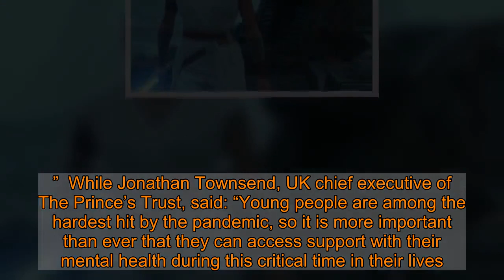Star Wars' Daisy Ridley quits social media for benefit of her mental health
Star Wars star Daisy Ridley says she has quit social media over fears the medium could negatively impact her mental health.  The 28-year-old The Rise of Skywalker actress has decided to log out of the gram, will be sending no tweets, and if turning away from Facebook.  Daisy is concerned of the negative power of social media after seeing friends become ‘obsessed’ with the electronic messages and status updates.  She says she want’s to enjoy a more private life and to keep her mental health at ease after seeing friends’ anxiety levels spike due to scrolling, liking, and tweeting.   She told Spanish magazine Smoda: “I have managed to separate my personal life well from my professional life, partly probably because I’m not on social media.  “The statistics that link them (social media sites) to anxiety are terrifying.  “I have friends completely addicted to their phone who have suffered with this problem.”    The actress confessed she still feels the allure of social media despite not having active accounts on any platforms.  She said: “I don’t want to go back, but sometimes I think about it.  “But the truth is that no, I won’t be returning.”  A report last month discovered that social media is damaging teenagers’ mental health.  Research from the Education Policy Institute and The Prince's Trust found teen’s begin to get affected negatively by social media when they are 14-years-old – with things getting worse from that point on.   Experts feel this impact along with a drop in physical exercise during lockdown could be a time bomb for teens.  The report stated: “Participation in activities and sports will have fallen considerably due to school closures and lockdown, likely adversely affecting mental health and wellbeing.”  While Jonathan Townsend, UK chief executive of The Prince’s Trust, said: “Young people are among the hardest hit by the pandemic, so it is more important than ever that they can access support with their mental health during this critical time in their lives.”